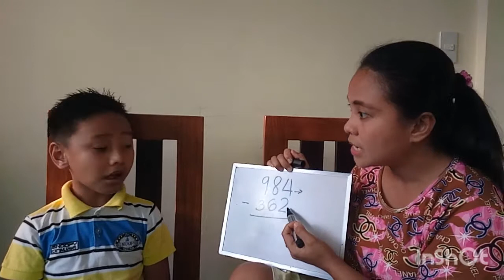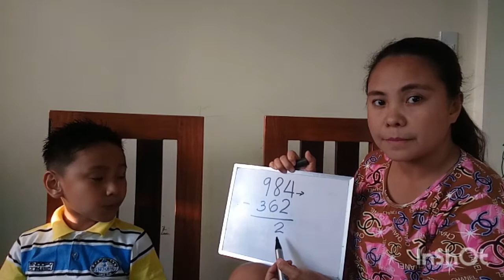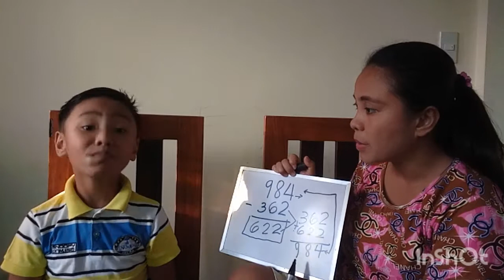teaching the parts of subtraction and how to check the answer